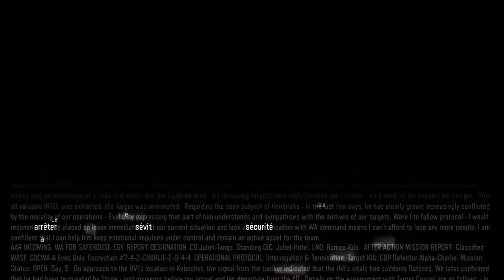Call Of Duty Black Ops 3 : Let's Play #11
Un Let's Play en campagne difficulté 2 éme classe en solo.